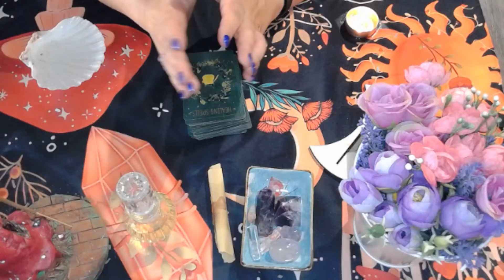🏆30 DIAS 30 HECHIZOS🏆 DIA 15: BENDICION DE LA ESPADA🔪✂